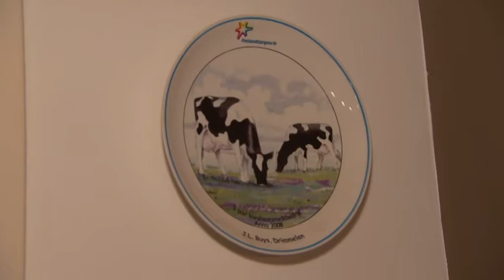Schuurfeest wordt voorbereid | Veronica's Nachtwacht | Aflevering 2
Elke maandag om 22.40 uur bij Veronica.

Veronica neemt je mee tijdens een nachtelijke trip. Beleef de avonturen van Tess, Veronica, Tim en Saar in het nachtleven. Ze bezoeken de heetste plekken en feestjes, brengen een lijst van beste clubs in kaart, gaan naar illegale party's en afterparty's en ontmoeten de nachtelijke helden van Nederland. Ook al zit je op de bank, vanuit je huiskamer ben je overal bij!